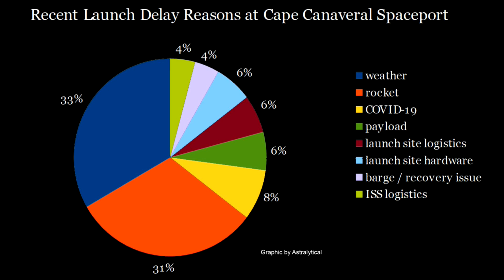Is the future of spaceports sea launch?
Two companies launched rockets from boats in the ocean on the same day: The Spaceport Company in the US and Galactic Energy in China. Sea launch isn't a new concept, but it may be the answer to future launch problems, such as launch congestion out of Florida and rapid responsive launch for national security payloads. Sea launch may not be right for every rocket, but for timing, range, and safety advantages, off-shore launch platforms may have a future.

Thumbnail background image credit: Galactic Energy

In-video image and video credit: The Spaceport Company, NASA, FAA, Google, Space Launch Delta 45, Galactic Energy, Xinhua, Sea Launch LLC